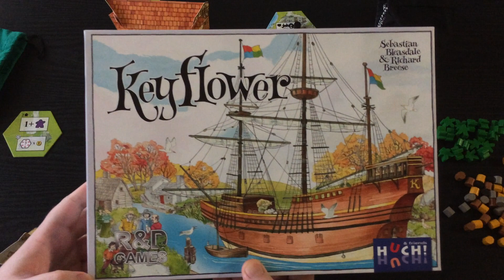Как играть в настольную игру Keyflower. На русском языке. How to play Keyflower. In Russian.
В игре Keyflower жителям мира Key (все игры этой серии выпускаются в одном сеттинге) предстоит осваивать новые земли. На большом паруснике под названием Keyflower в сопровождении кораблей поменьше группы смелых киплов (keyples) покинули родной Keydom и отправились за океан в поисках новых мест для поселений.

Задача поселенцев - отстроить новые деревни. В течение одного года или четырёх сезонов игрокам придётся помогать поселенцам в расширении своих земель, модернизации зданий, добыче ресурсов и привлечении новой рабочей силы. План по экспансии киплов реализовывается посредством излюбленных в Key-мире механик – аукциона, размещения рабочих и выкладывания тайлов, правда, в Keyflower к ним ещё добавились доставка грузов и тайные цели. Описание взято с сайта tesera.ru.